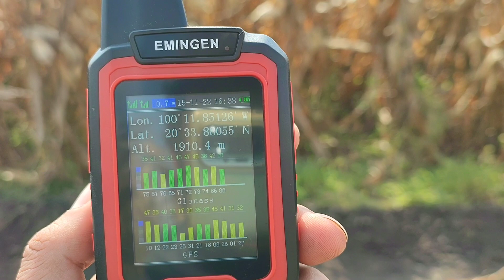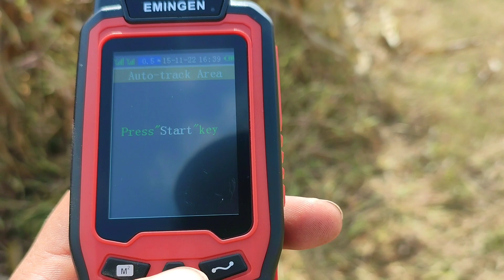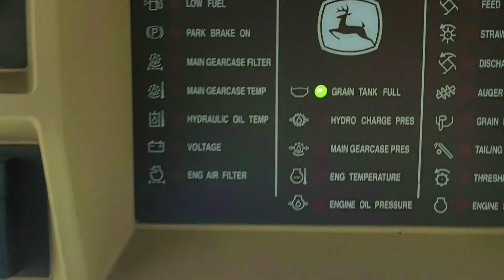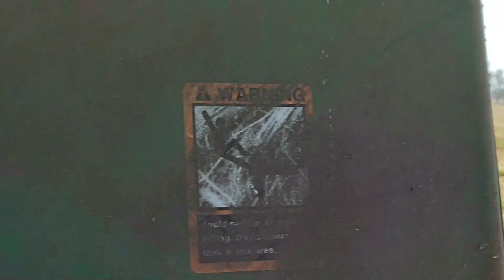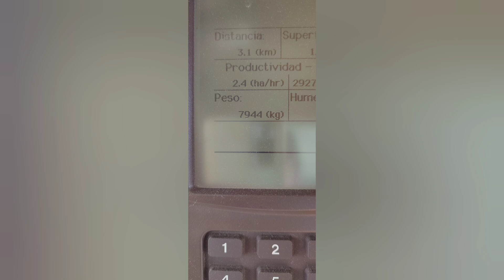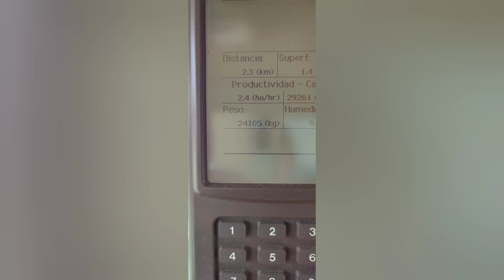Cosecha de parcela tratada con Maizeboost vs Testigo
En esta ocasión toca ver el vídeo de la parcela que el año pasado, después de las granizadas, fue tratada con 5 litros por hectárea de Maizeboost de Yara vs la parcela testigo a la que no se le aplicó absolutamente nada.

Espero les guste el vídeo y una disculpa por la tardanza en subirlo.